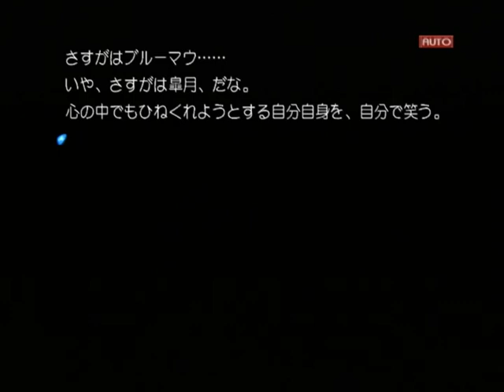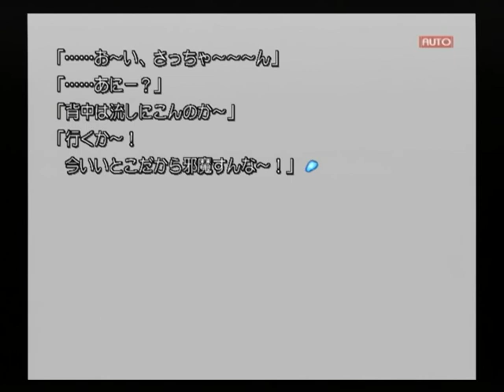【PS2】Routes PE ベストエンド Part８ 皐月編 ～さっきまでの濃ゆい連中の脂っ気を、キレイサッパリ洗い流してくれた 【スタートオンゲームズ】【スタゲー】【JAPAGE】